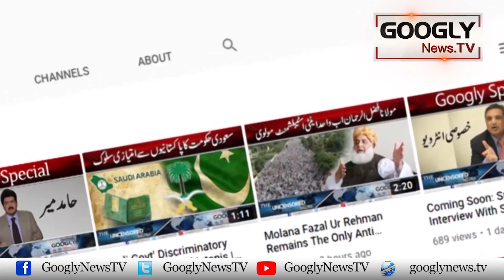What Are The General Public Sentiments About The Flour Crisis? | Googly News TV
What Are The General Public Sentiments About The Flour Crisis?